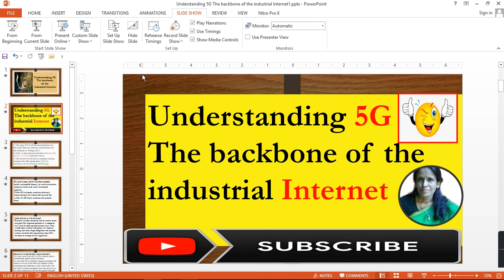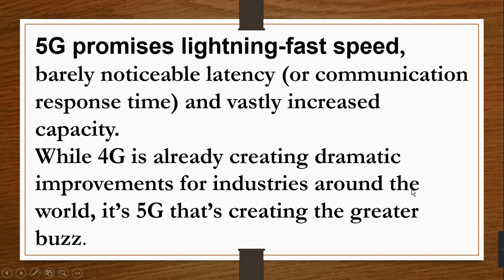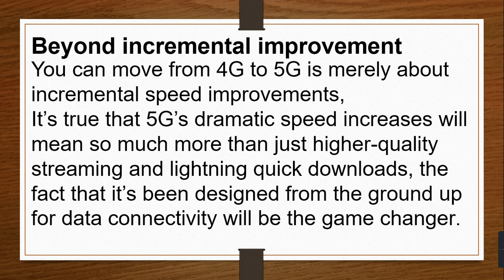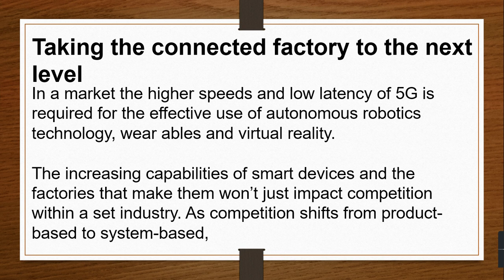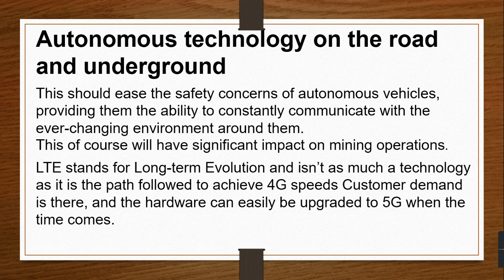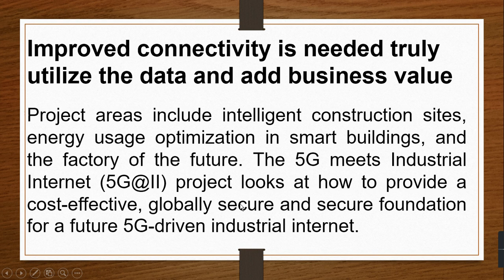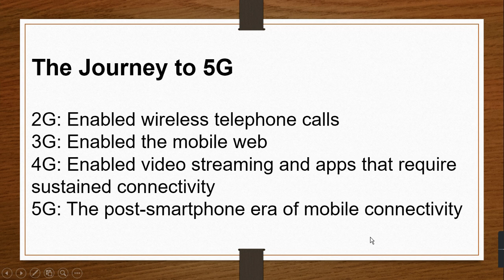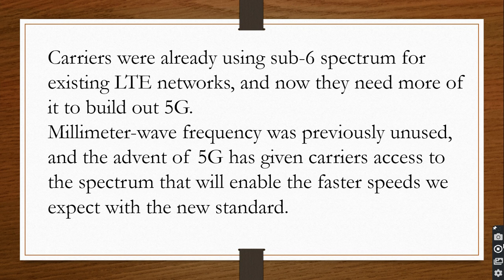Understanding 5G | The backbone of the industrial Internet| ratan agarwal it informer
Understanding 5G| The backbone of the industrial Internet
1.  IOT
2.  New 4G NB-IoT / LTE-M
3. The fifth generation (5G) of wireless communication technology.
5G promises lightning-fast speed,
• Data alone is not enough
• Beyond incremental improvement
• Taking the connected factory to the next level
• Healthcare: Enabling remote surgery
• Autonomous technology on the road and underground
• Improved connectivity is needed truly utilize the data and add business value
• The Journey to 5G
• The backbone of the 5G
• There are two frequencies that 5G networks
o sub-6 GHz
o millimeter-wave (20-60 GHz).